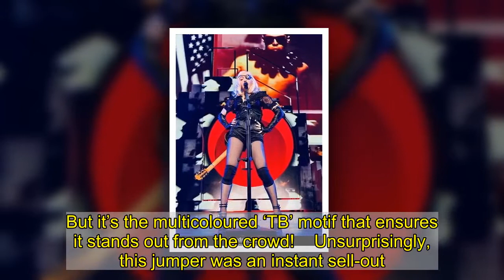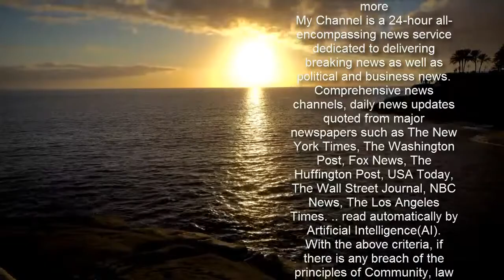Madonna, 61, radiates a youthful glow during rare LA outing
She's generally one to lay low, spending most of her time in Lisbon, Portugal with her family.But pop superstar Madonna enjoyed a rare public outing in the US on Wednesday, seen running errands in the Brentwood neighborhood of Los Angeles.It seems that Madge, 62, was rather busy, as her trip around town came after reports she'll be releasing a Netflix documentary about her Madame X tour.  The Michigan-born songstress was ready to take care of business while out with a female friend.Pairing a Burberry sweater with baggy slacks and a dark jacket gave her look a relaxed but polished air.   She added some edge with a graffiti decorated phone sling, geometric sunglasses, and brogue boots with white laces while also wearing a necklace loaded with crosses and charms, evoking Madge's iconic 80s style.The star had her mask under her chin, revealing her smooth, dewy skin. She went for a girly look with her hair, styling her blonde locks into braided pigtails.  Update your knitwear with a Burberry jumper like Madonna   Madonna 'B Series' jumper   Explore the collection...  Buy now   Whether she’s attending a red carpet event or grabbing coffee, Madonna always looks perfectly put together.   This week was no exception as the singer stepped out in LA, donning a rather coveted jumper by Burberry, teamed with wide-leg trousers and trainers.   Hailing from the label’s ‘B Series’ line, this oversized argyle knit features a tan, grey and black colourway and cool cut-outs on the sleeves. But it’s the multicoloured ‘TB’ motif that ensures it stands out from the crowd!    Unsurprisingly, this jumper was an instant sell-out. However, you can click (right) to explore the collection.    Feeling incredibly enthused, we have rounded up the best of the rest below. Expect stylish picks by Miu Miu, In The Style and Daisy Street.  * PRICES MAY NOT BE AS ADVERTISED   ...NOW GET ONE LIKE IT  Previous   Next  £665  Miu Miu argyle jumper at MyTheresa   Buy now   £15.99  SHEIN argyle jumper   Buy now   £22  Daisy Street argyle jumper at Urban Outfitters   Buy now   £30  In The Style x Olivia Bowen argyle jumper   Buy now  Madonna got things done quickly, rushing out of the building and into her car.Her friend got behind the wheel while the Lucky Star singer hopped into the passenger seat and continued to converse with her pal.The pair appeared to encounter a bit of parking lot traffic while exiting, as the frustrated artist threw up her hands.It was no wonder the mother-of-six was in a hurry.    Madonna's sighting came right after word she'll be giving fans an exclusive look into her Madame X tour via a new Netflix doc.The legend is said to have 'signed a deal with the streaming giant' and the 'one-off special' will also include footage from her recent Madame X tour. Madonna toured throughout 2019 and 2020 as her Madame X alter ego, which is also the name of her last studio album. During the high-production tour she banned fans from using their mobiles in order to keep shows 'inti